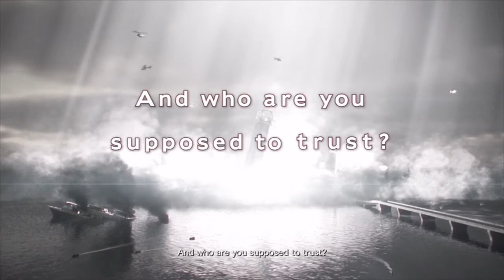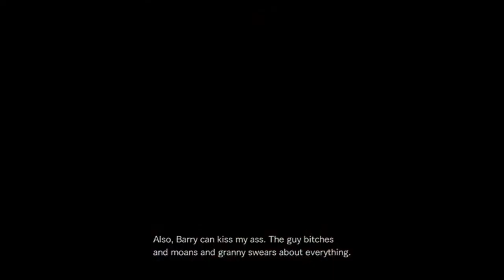RESIDENT EVIL REVELATIONS 2 Walkthrough Part 1 Claire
Watch Zero play RERE2. No Commentary.